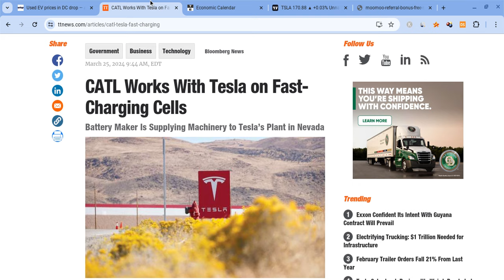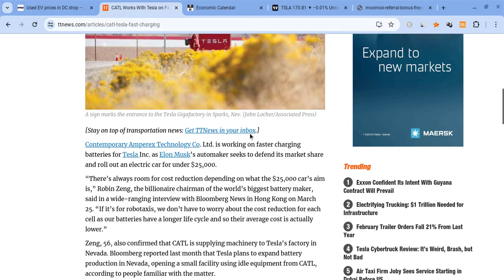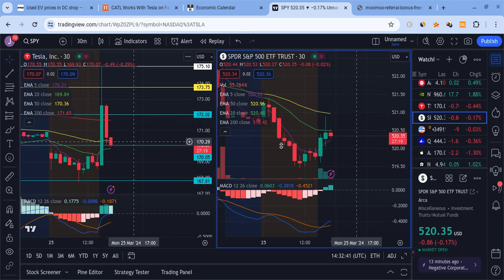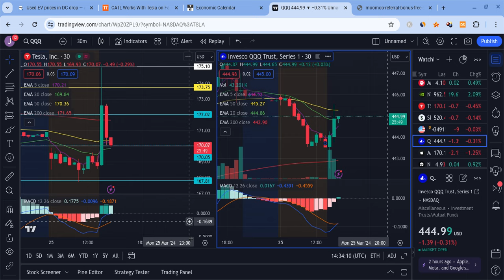🔥 TESLA STOCK HUGE NEW DEAL OUT!!! TSLA, SPY, NVDA, AAPL, & QQQ INTRADAY PREDICTIONS!!!